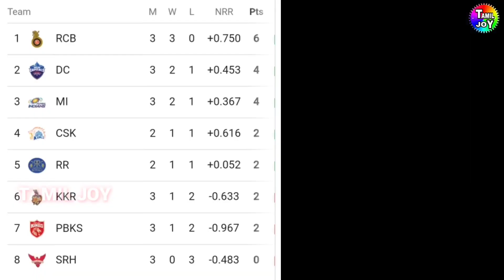இன்று ஆடும் லெவனில் மூன்று மாற்றம் CSK தோனி எடுத்த இறுதி முடிவு | என்ன காரணம் தெரியுமா ?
Lungi Ngidi will be available for selection after completing his quarantine but CSK are likely to continue their winning combination. Here is how their eleven could be shaped up for this match:

CSK Playing 11 (likely)
R Gaikwad /Jagadeesan
F du Plessis
M Ali
S Raina
A Rayudu / Uthappa
R Jadeja
S Curran
L Ngidi
S Thakur
D Chahar |

CSK vs RR Dream11 Prediction, Fantasy Cricket Tips, Playing XI Updates, Pitch Report & Injury Updates For Match 12 – Apr 19th 2021 |

IPL 2021 | IPL | IPL 2021 HIGHLIGHTS TAMIL | IPL TODAY MATCH HIGHLIGHTS TAMIL |